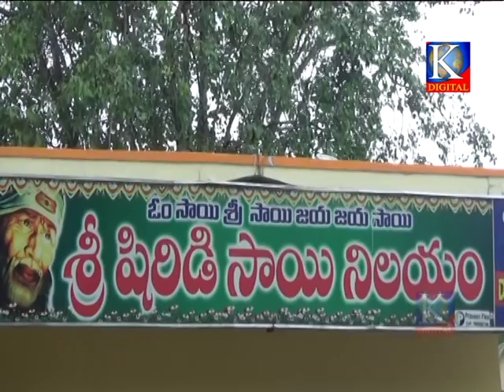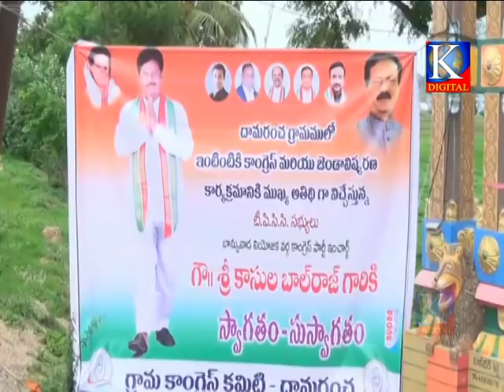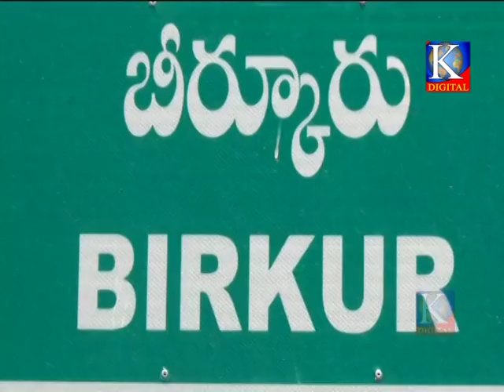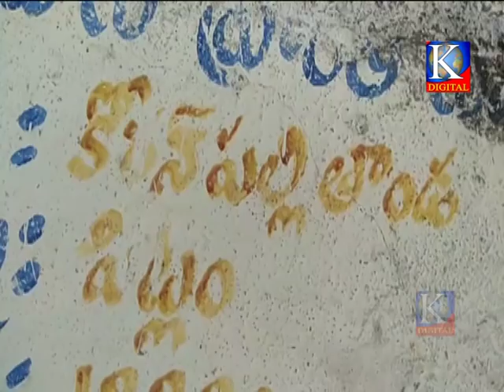Kdigitalkmr news 28-06-2018